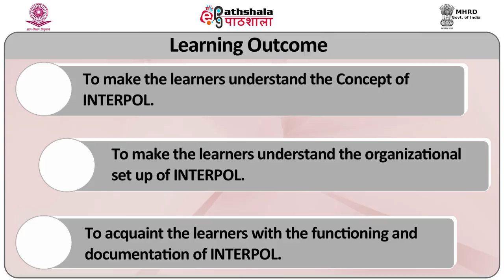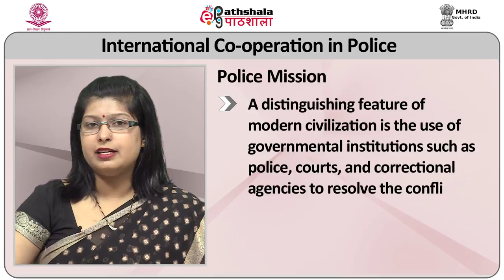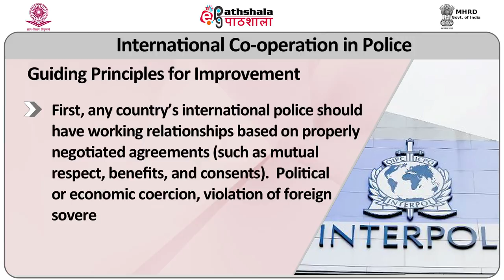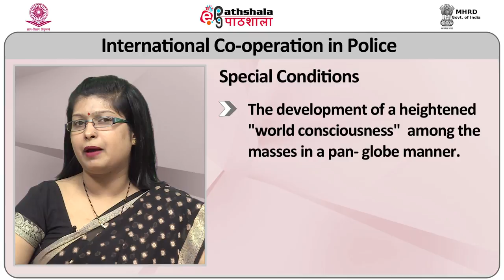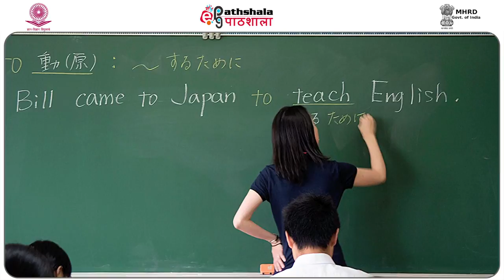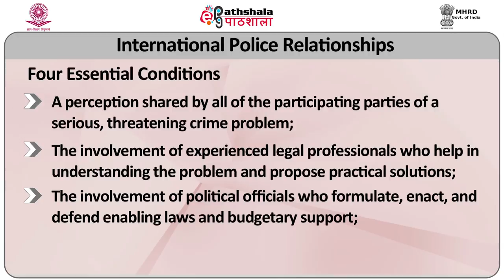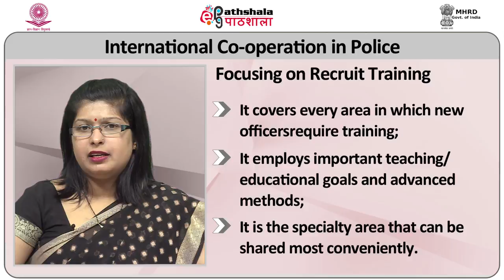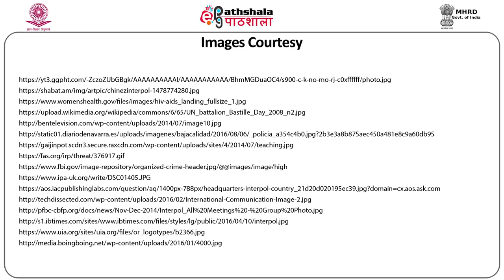International Co operation in Police International Criminal Police Organization INTERPOL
Subject:Criminology
Paper:  Police Science and Law Enforcement